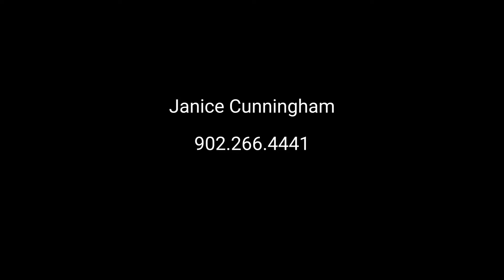625 Lower LaHave Road by Janice Cunningham